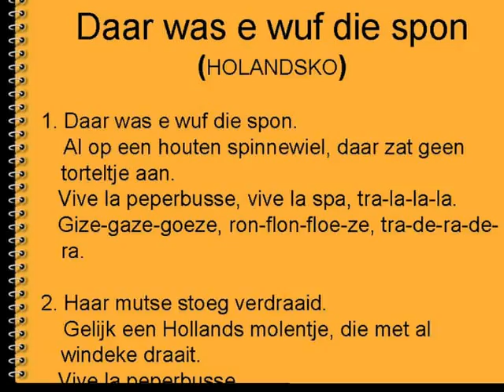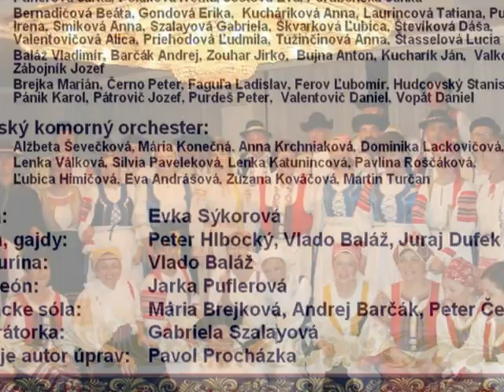Netherland - Holandsko -- DAAR WAS EEN WUF DIE SPON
Part of programme EUROFOLKLORE (European folk-songs) by the mixed choir TECHNIK AKADEMIK / Bratislava / Slovakia.

Projekt EUROFOLKLÓR -- ľudová pieseň krajín EÚ má ambíciu priblížiť ľudové piesne krajín EÚ ako jedinečný koncertný projekt pre miešaný zbor a komorný orchester. Zaspievanie 27 ľudových piesní v pôvodnom jazyku zbor realizoval v umeleckej úprave nášho dirigenta Pavla Procházku, zbormajstra opery SND.

Autor projektu:   OZ Technik Akademik
Účinkujúci:   spevácky zbor TECHNIK AKADEMIK, Trnavský komorný orchester
Dirigent:  Pavol Procházka
Aranžmá:  Pavol Procházka
Diaprojekcia:   Iveta Iv Poláková a Peter Walki Valkovič